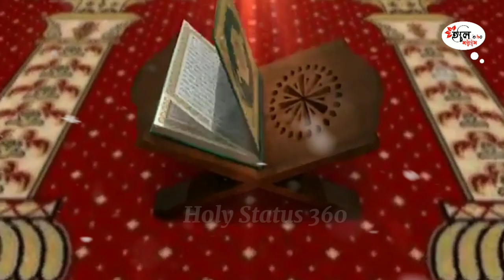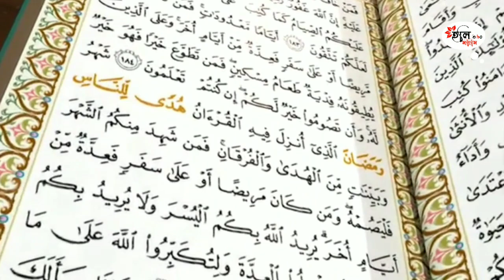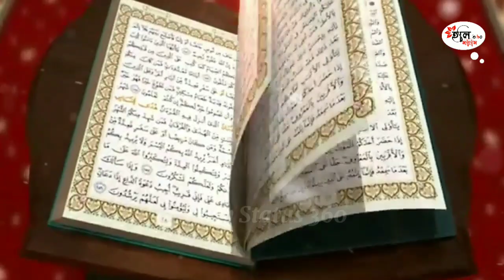মুসা আঃ এর জন্মের পর কেন তার মা তাকে নদীতে ভাসিয়ে দিয়েছিলেন || Islamic Educational ২০২৩